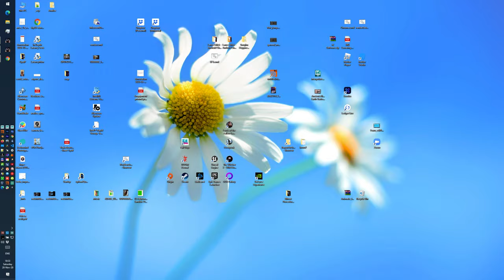Night Rat on Reserve #35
Escape from Tarkov... if you can!